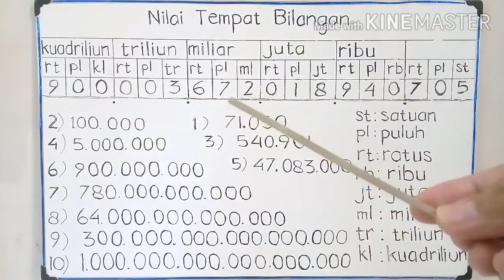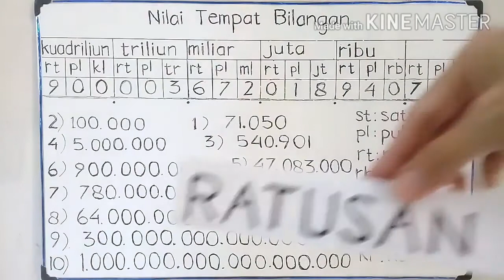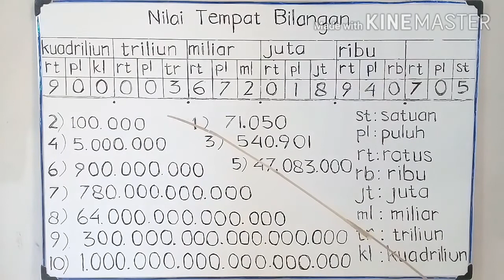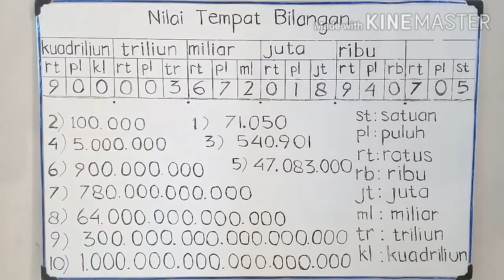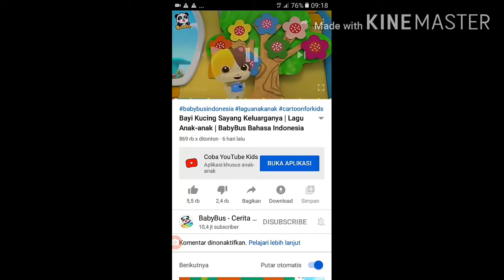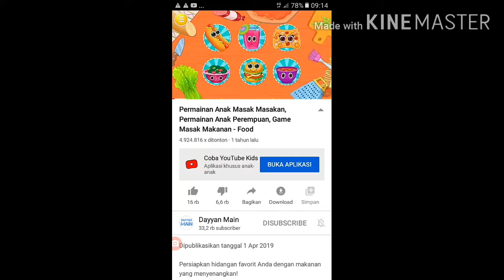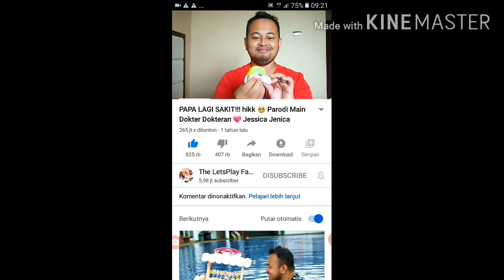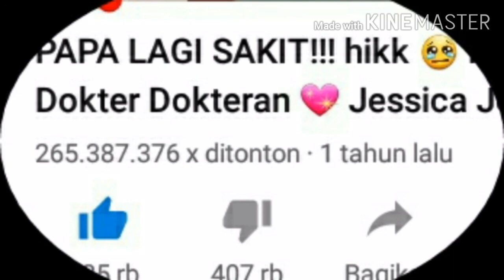Belajar Membaca Nilai Tempat Bilangan dengan Youtube (Video mtk ke 3)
Membaca sebuah bilangan harus sesuai dengan nilai tempatnya. Jika kalian menonton video di youtube kalian akan melihat di bawah video deretan angka-angka yang menunjukkan berapa kali video itu ditonton. Terima kasih ayah bunda yg mendampingi putra-putrinya belajar begitu juga kakak yg membantu adik, teman yg membantu teman dan juga orang dewasa lainnya yg membantu anak-anak belajar 😊😊